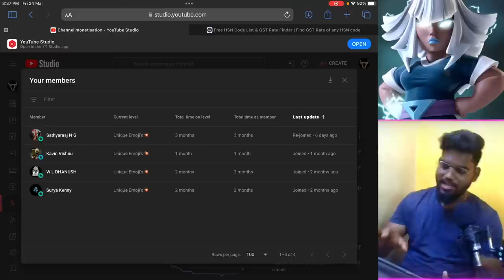Queen walk lalo 🥳 | Raguvaran 😎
Hello nanba in this video i show you a some best clash of clans attacks [TAMIL]